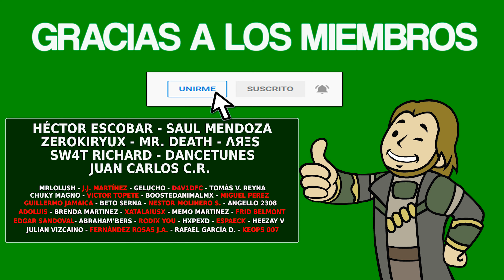BACK AGAIN - Guía completa [PLATINO / STACKABLE]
▪️ Fecha de Salida: 26/08/2022
▪️ Precio: 2.99€
▪️ Tiempo Estimado: 0-1 hora